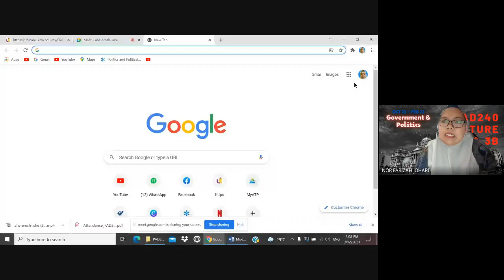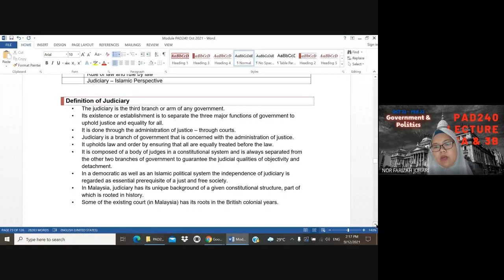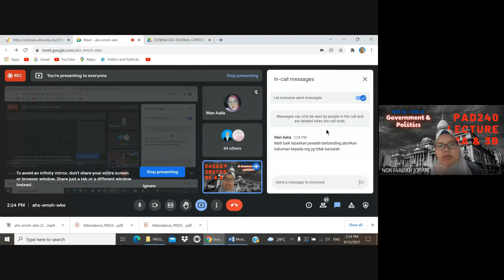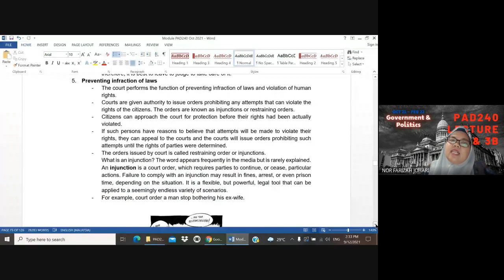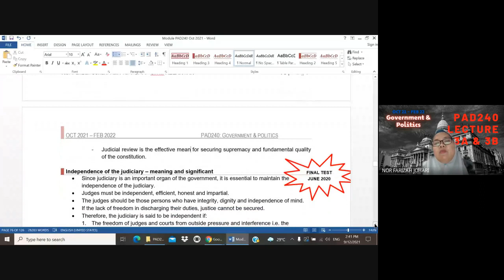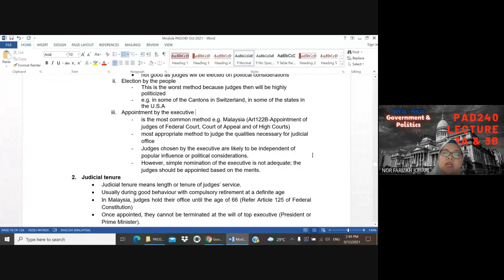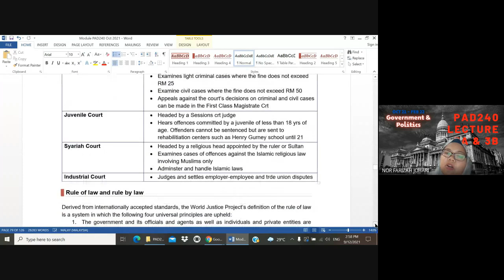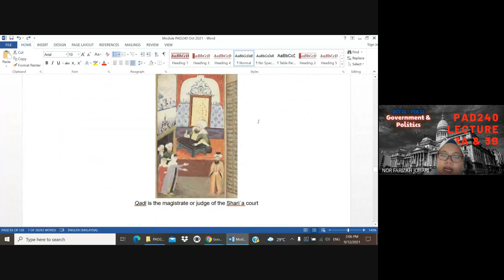PAD240 LECTURE WEEK 8 3A 3B CHAPTER 4 JUDICIARY